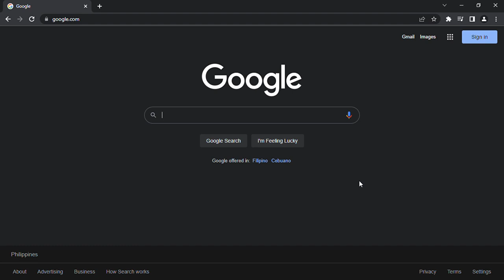Happy International Cat Day! (Try this one on Google)